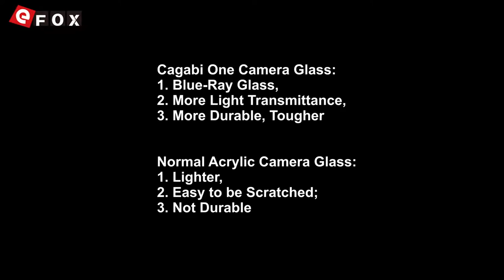Cagabi One Camera Glass Burning Test - Smartphone for Everyone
Característiche
- 5.0 Pollici IPS Schermo, 1280*720 Pixel
- MTK6580A 1.3GHz Quad Core
- 1GB RAM + 8GB ROM, Supporta TF Card fino a 32GB
- 5 MP (SW 8 MP) Fotocamera Posteriore + 2 MP (SW 5 MP) Fotocamera Frontale
- Dual SIM: Micro SIM + Micro SIM + TF Card, Tre Slot
- Rete: GSM 850/900/1800/1900MHz, WCDMA 850/1900/2100MHz, Supporta 2G & 3G Network